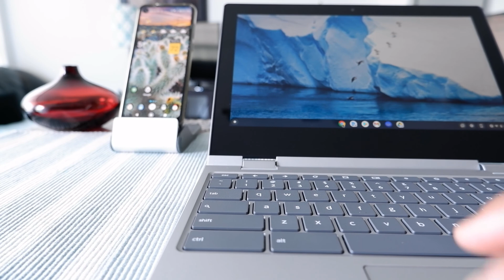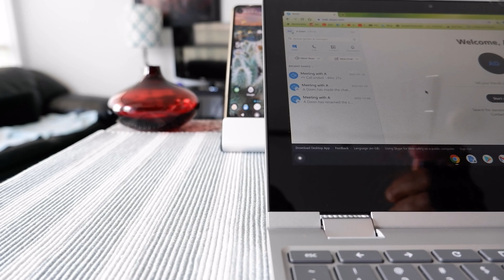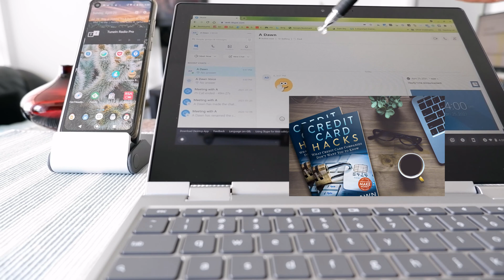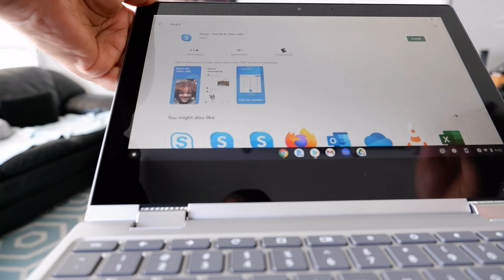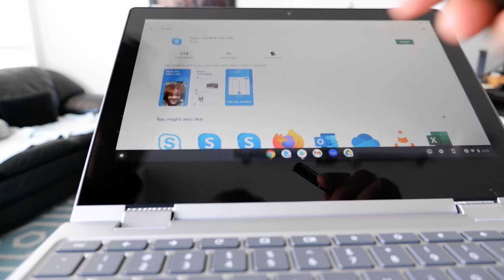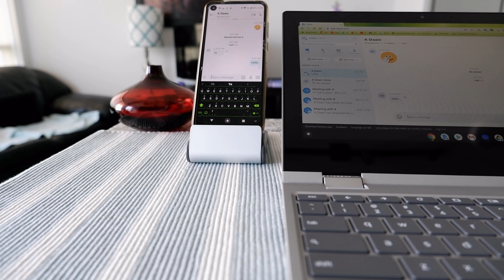How to Use Skype on Chromebook | How to Install Skype on Chromebook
How To Skype on Chromebook Magnifier | Getting Skype working on your Chromebook | Easiest Way to Use Skype on Chromebook

Skype is an online telecommunications application that allows free calls, chats, messaging, paid international calling to mobiles or landlines via the Internet.

You can use Skype on your Chromebook, either using the web browser or installing via the Google Play Store.

In this video, I will show you how to use Skype or download and install Skype on your Chromebook and if it works.

Chapters:
0:00 Intro
0:41 First Thing You Need to Do
1:31 Using Web Browser on Chromebook to Access Skype
3:45 Testing If Skype Works on Chromebook
5:38 Installing Skype on Chromebook
7:20 Bonus Minute - Cute Maltese at the Marriott Hotel